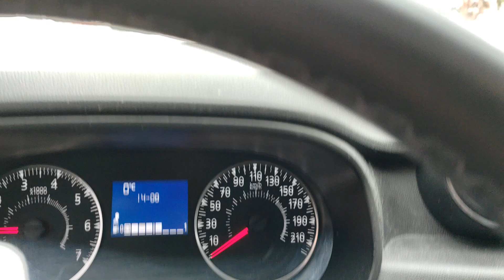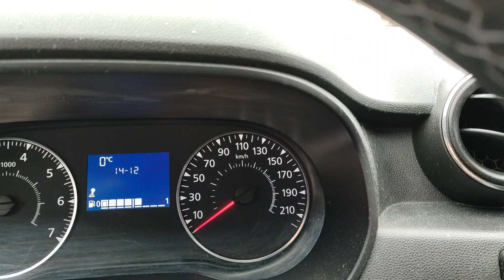Dan za zimske radosti🛷❄️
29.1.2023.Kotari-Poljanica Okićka